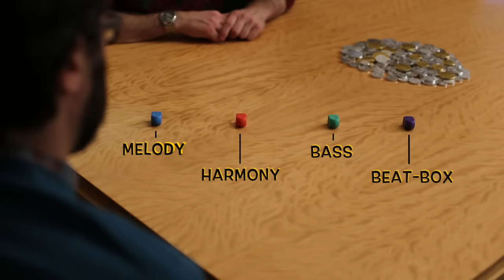Dreidel - Hanukkah song - Shir Soul - Hanukkah 2023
This Hanukkah, if you're looking to play Dreidel (of course you are!), this unique version from Jewish a cappella group Shir Soul will be your new favorite Hanukkah video for sure!

With 4 singers, 4 colored dreidels and 4 separate voice parts, try and see if you can follow along with us and change voice parts every time you pass the Dreidel (like we did).  This one gets wild and crazy pretty fast, but we certainly had a lot of fun making it!

Happy Hanukkah from Shir Soul!

Videographer - Benji Weintraub
Video Editor - Yisrael Dubov

Featured Hanukkah songs:
Dreidel
Mi Yimalel
Ma'oz Tzur

0:00 - Dreidel
1:04 - Mi Yimalel
2:10 - Ma'oz Tzur
2:57 - The Mashup

Featured vocalists:
David Ross
Jesse Shore
Jeremy Schonzeit
David Droz

Special Thanks to:
Ronnie Schonzeit
Dave Matkowsky

I have a little Dreidel
I made it out of clay
And when it's dry and ready
Oh, Dreidel I shall play

It has a lovely body
With legs so short and thin
And when it gets all tired
It drops and then I win

Mi Yimalel g'vurot Yisrael otan mi yimneh
Hen b'chol dor yakum hagibor go'el ha'am

Sh'ma!
Bayamim hamein bazman hazeh
Maccabbee moshia ufodeh
Uv'yameinu kol am Yisrael
Yitached yakum v'yiga'el

Ma'oz tzur y'shuati
L'cha na'eh l'shabeiach
Tikon beit t'filati
V'sham todah n'zabeich

L'eit tachin matbeiach
Mitzar ham'nabeiach
Az egmor v'shir mizmor
Chanukkat hamizbeiach

Check out some of the gear we used!

Mics:
Shure SM58
Shure SM57
Shure Beta 58a
Neumann TLM103

Headphone Amp

Camera Tripod